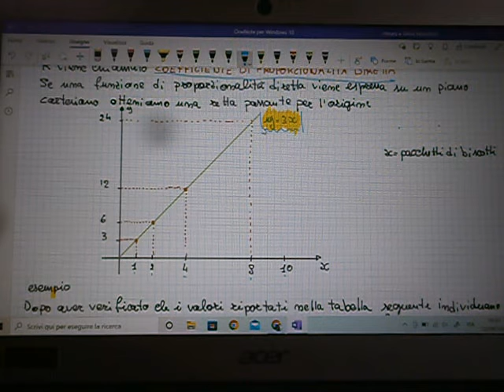Cl 2 Proporzionalità 2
Le grandezze direttamente proporzionali